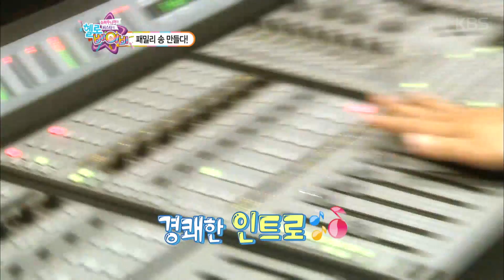슈퍼주니어와 씨스타의 헬로 베이비 – 씨스타와 함께하는 패밀리 송 만들다!